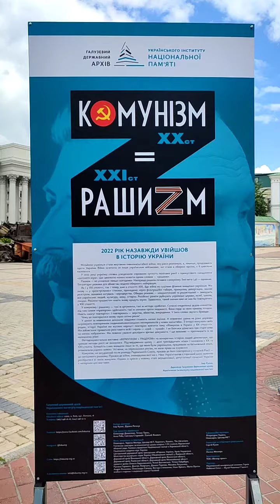Выставка о войне 2022 в Украине